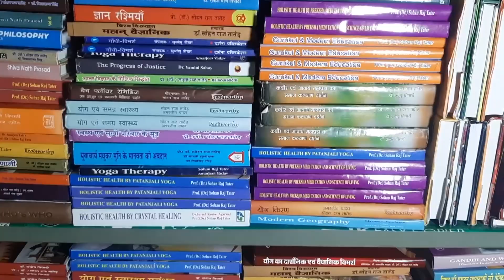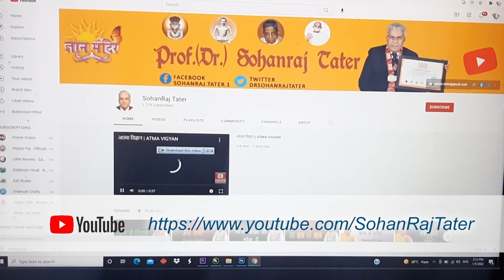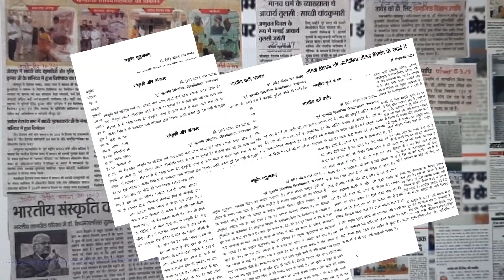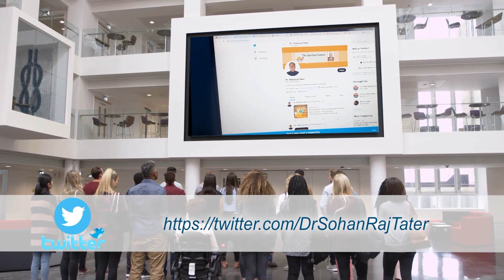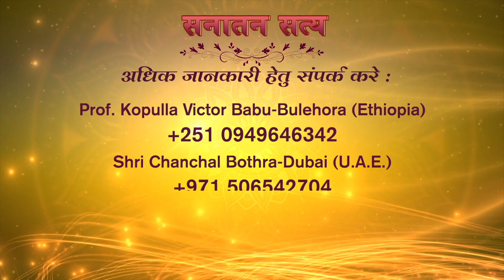Dr Sohan Raj Tater | Aatm Vighyan | SOHAM TV EP 079 | 02 June 2024